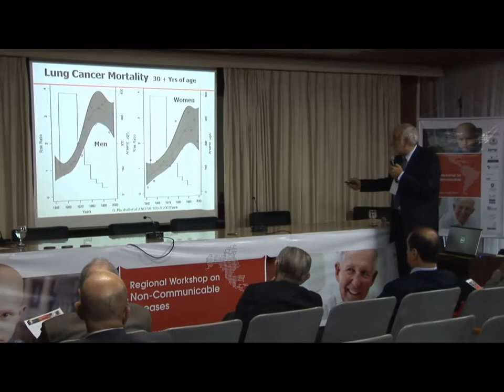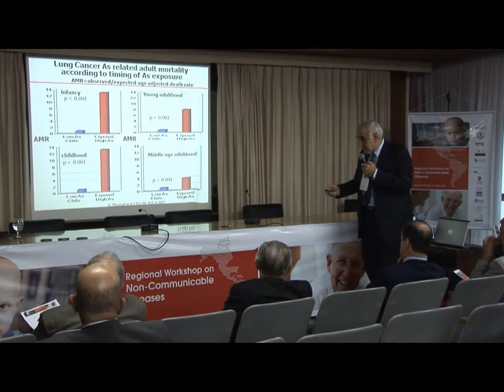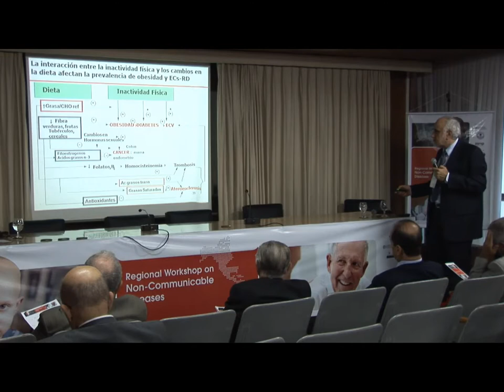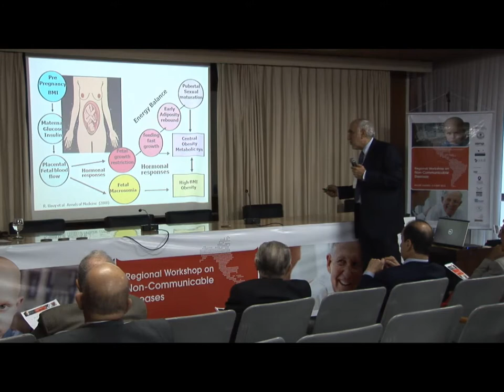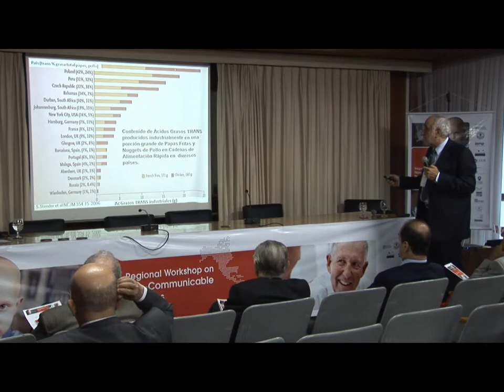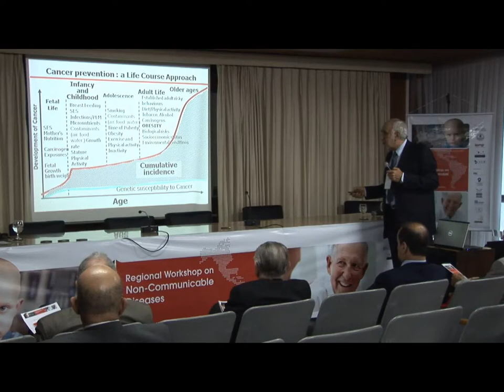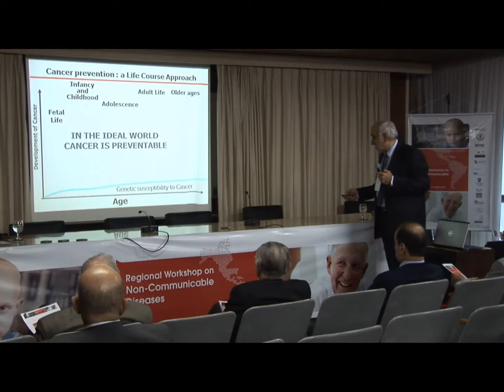Regional Workshop on Non-Communicable Diseases - Session 5 - Ricardo Uauy Dagach - Part 2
Regional Workshop on Non-Communicable Diseases

Session 5 - Prevention and Control of Cancer

Chair: Sevket Ruacan
Rapporteur: Gilberto Schwartsmann
Speaker:  Ricardo Uauy Dagach (Chile)